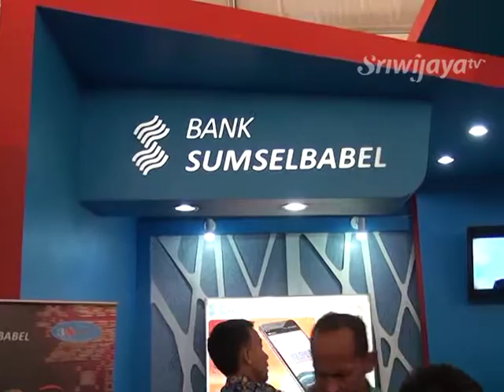150 Peserta Ramaikan Palembang Expo 2016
Palembang Expo 2016 kembali digelar di pelataran Benteng Kuto Besak Palembang mulai tanggal 4 hingga 8 Mei 2016. Ada 150 peserta yang ikut meramaikan stand Palembang Expo 2016 yang berasal dari berbagai daerah kota dan kabupaten. Dan tujuan dari kegiatan ini sebagai ajang promosi dan memasarkan produk unggulan UMKM, koperasi dan binaan BUMN, BUMD.